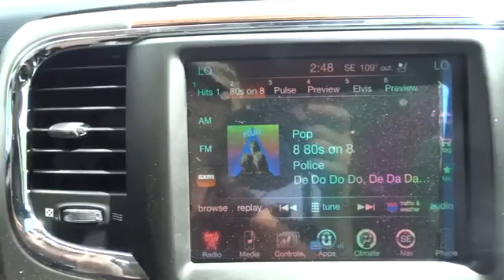2016 RAM 2500 Denver, Littleton, Aurora, Parker, Colorado Springs, CO R0771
2016 RAM 2500

Brandon Dodge
5600 S Broadway

Engine: 6.7L I6 Cummins Turbo Diesel, Wheels: 20' x 8.0' Painted Alum w/Chrome Inserts, Power Sunroof, Radio: Uconnect 8.4 NAV, Chrome Tubular Side Steps, Spray In Bedliner, Anti-Spin Differential Rear Axle, Convenience Group, CTR Stop Lamp w/Cargo View Camera, Chrome Bodyside Molding, Single Disc Remote CD Player, Remote Start System, Rear Window Defroster, Power Folding Chrome Trailer Tow Mirrors, Keyless Go, Heavy Duty Snow Plow Prep Group, Protection Group, LED Bed Lighting, Cold Weather Group, 4 Doors, 4-way power adjustable passenger seat, 4-wheel ABS brakes, 6.7 liter inline 6 cylinder engine, 8-way power adjustable drivers seat, Air conditioning with dual zone climate control, Audio controls on steering wheel, Climate controlled - Driver and passenger heated-cushion  driver and passenger heated-seatback, Clock - In-radio display, Compass, Cooled - Driver and passenger, Cruise control, Driver memory seats, Engine hour meter, External temperature display, Four-wheel drive, Front fog/driving lights, Head airbags - Curtain 1st and 2nd row, Heated drivers seat, Heated passenger seat, Heated steering wheel, Leather seats, Memory settings for 2 drivers, Passenger Airbag, Pickup Bed Type - Regular, Power windows with 2 one-touch, Remote power door locks, Satellite communications - Uconnect Access, Split-bench rear seats, Stability control, Tachometer, Tilt steering wheel, Traction control - ABS and driveline, Trailer hitch, Transmission hill holder, Trip computer, Universal remote transmitter